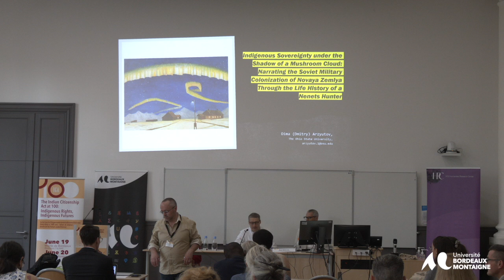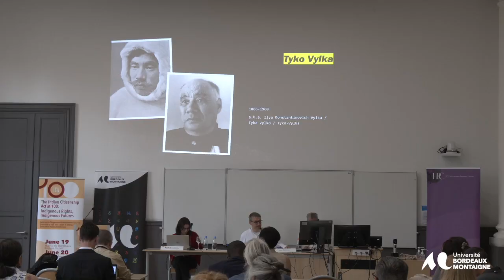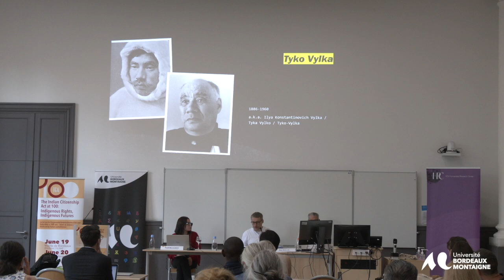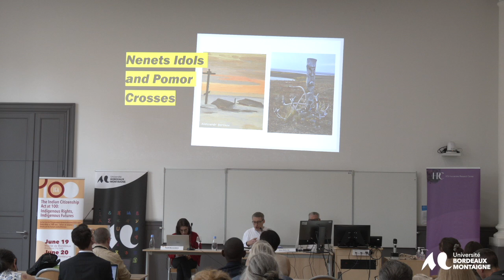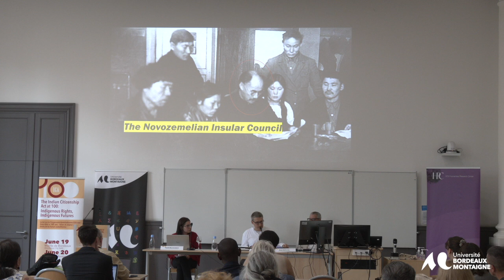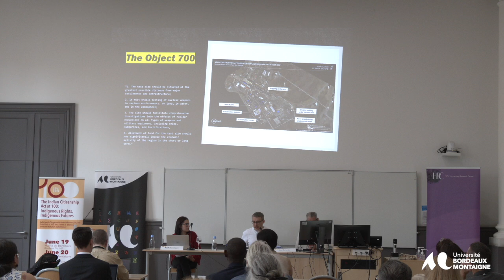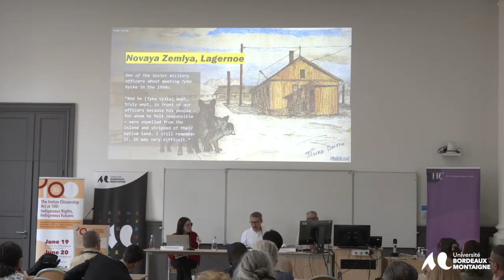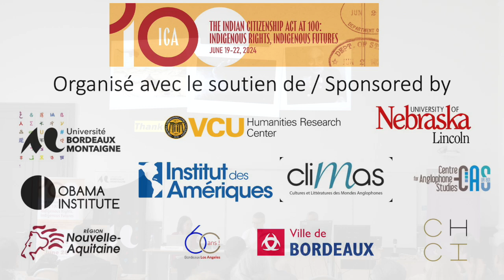Dmitry Arzyutov, The Indian Citizenship Act at 100: Indigenous Rights. indigenous futures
Panel 6
Indigenous Sovereignties within Global Perspectives
Dmitry Arzyutov,
Ohio State University,
"Indigenous Sovereignty under the Shadow of Mushroom Cloud :
Narrating the Soviet Military Colonization of Novaya Zemlya Through the Life History of a Nenets Hunter."